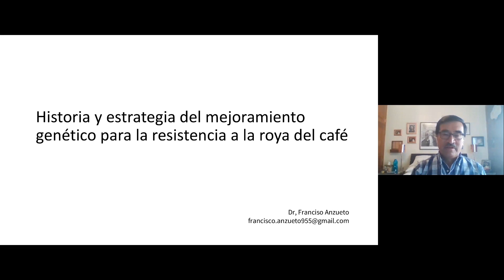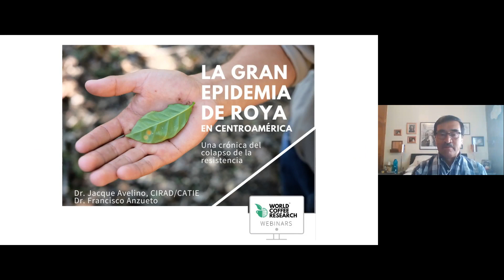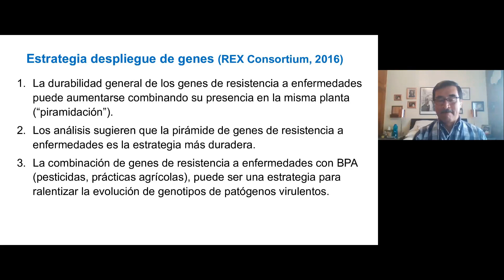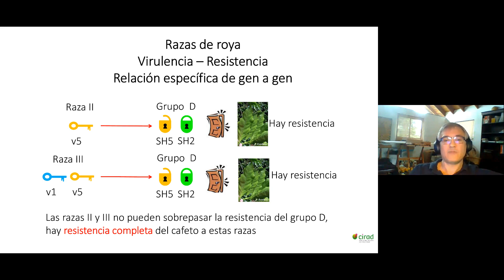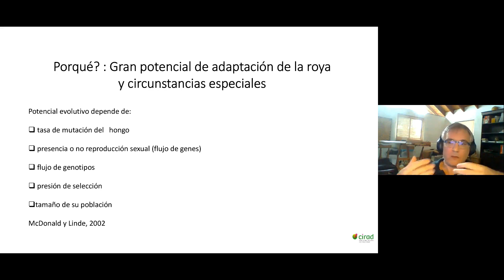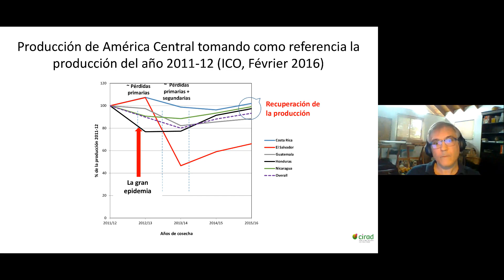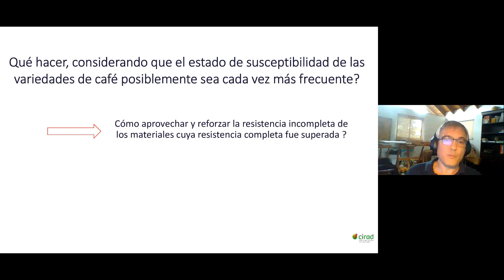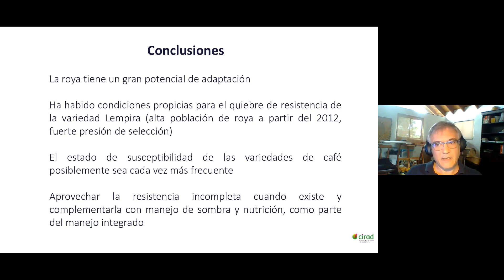WCR Presents: La epidemia roya del cafe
La roya del café a menudo se cita como la enfermedad más importante del café sin mayor explicación. Sin embargo, ha habido poca evidencia que indique que la roya del café haya sido un problema inmanejable en los cafetales del mundo desde el infame brote en Ceilán a fines del siglo XIX. Esto cambió en 2012 cuando una serie de epidemias en América Latina sirvió como un cruel recordatorio de la destructividad de la enfermedad. En este webinar, describimos las epidemias centroamericanas, sus impactos y posibles causas. Además, examinaremos la ruptura de la resistencia de la variedad Lempira y lo que puede significar para los caficultores de la región. Terminamos con reflexiones sobre el corto a mediano plazo: lo que los agricultores deberán hacer y lo que los obtentores deberían considerar en el futuro.